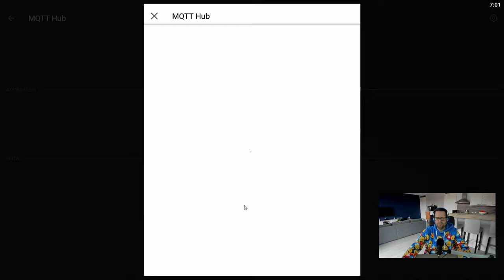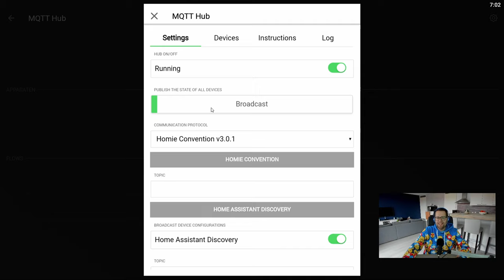Athom Homey- MQTT Hub